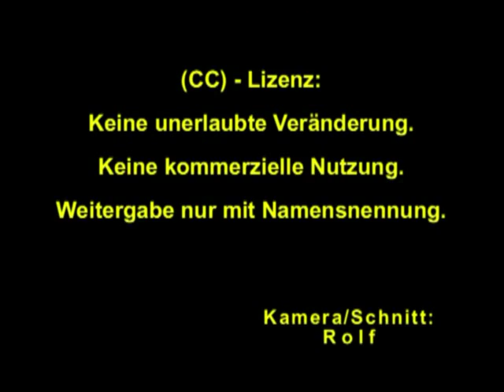Park weg für Stadtautobahn A100? Mach mit beim Flashmob am 9.7.2016 in Berlin-Lichtenberg!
Mehr Infos beim Aktionsbündnis A100 stoppen!
Park weg für die A100? Info-Aktion am 2.7.2016 und Mobilisierung für den Flashmob am 9.7.2016 in Berlin-Lichtenberg.

Dritte Info-Aktion am 2.7.2016 über die geplanten 17. Bauabschnitt der Autobahn A100, für die der Grünzug zwischen Gürtelstr. und Wilhelm-Guddorf-Str. weichen müsste, sowie Mobilisierung für den Flashmob am 9.7.2016

Der, mit EU-Geldern finanzierte Park Zwischen Gürtelstr. und Wilhelm-Guddorf-Str. ist durch den Geplanten Ausbau der A100 bedroht. Die A100 soll an dieser Stelle doppelstöckig verlaufen. Die A100 ist im Bundesverkehrswegeplan bereits als
"fest disponiert" eingetragen, ob wohl noch gar kein Planfeststellungsverfahren durch geführt wurde.

Deshalb informierten am Samstag den 2.7.2016 zum dritten mal Aktivis_innen des Aktionsbündnis "A100 stoppen!" Parkbesucher_innen über die geplanten 17. Bauabschnitt der A100.
Viele Parkbesucher_innen sind überrascht oder sogar empört, wenn sie von den Plänen für die A100 erfahren.

Ausserdem wurde auch mit Flyern für den Flashmob am 9.7.2016 mobilisiert.